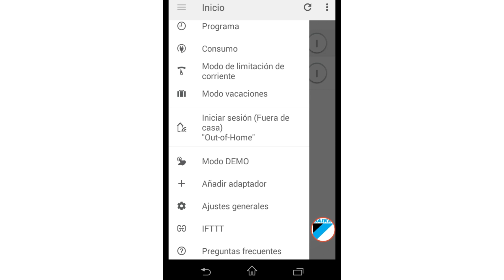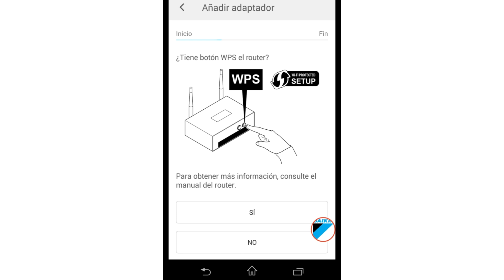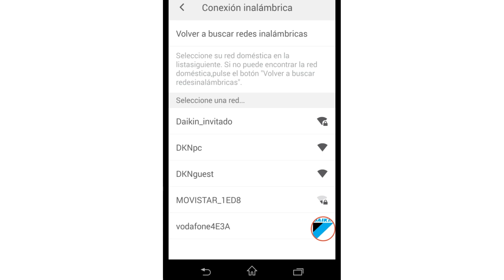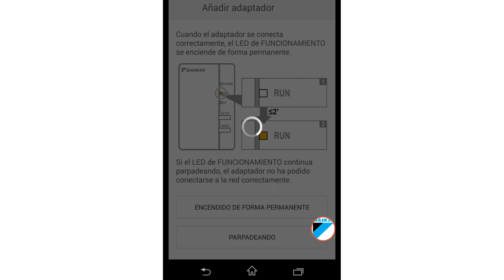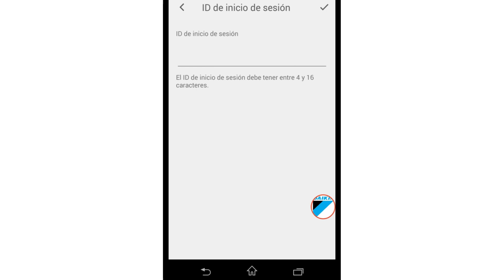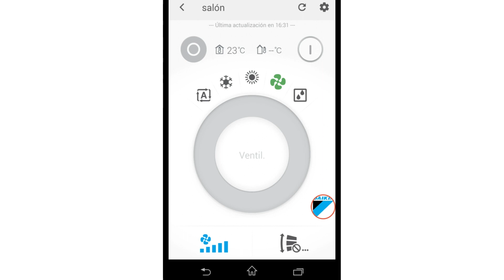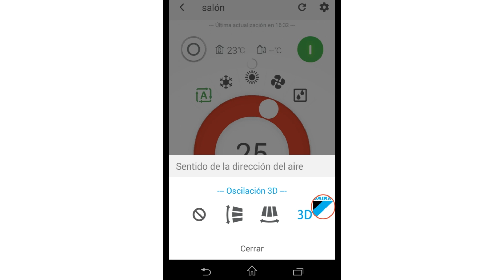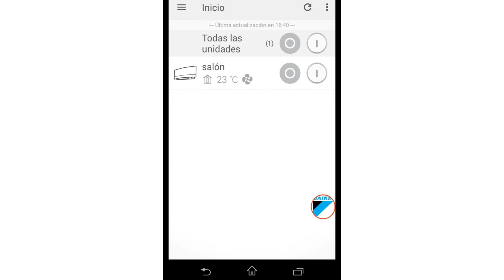Instalación y configuración del control Wifi unidades Daikin Serie KV